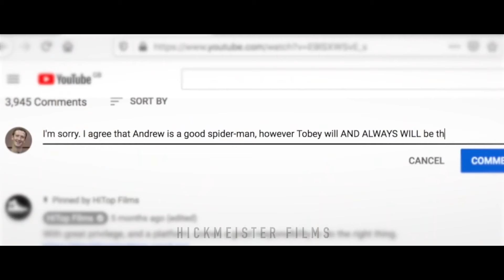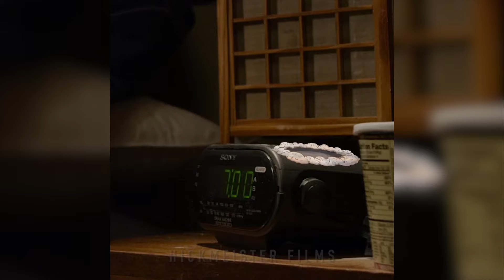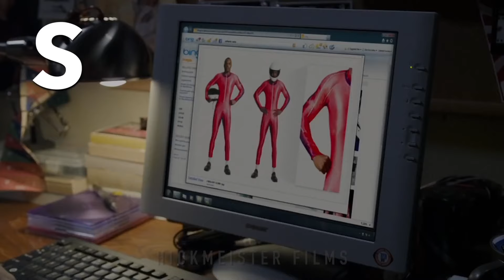ANDREW GARFIELD MEME COMPILATION!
A compilation of Andrew Garfield/Angry Garfield memes created by myself. If you wish to view all of the original videos, please use the link below to do so. I really hope you enjoy!

Shoutout to all my members:
DJ Wingo
PhantomKiller76
Lincoln McPhee
árpád kiss
Alexiz Martinez
Burt Toast

Reaction videos are completely fine!